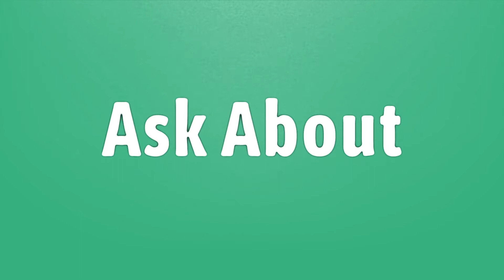What happened to Joe exotic?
Tiger Exotic Animal • What happened to Joe exotic?